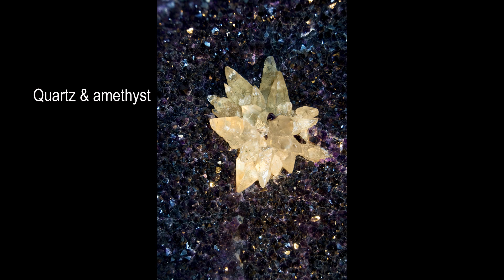2007 Namibia 03- Skeleton Coast A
The Namib Desert is one of the remotest on the planet,  Overfly the coast northward from Swapkomun to the Skeleton Coast over abandoned diamond camps and dunes.  Visit the coast canyons with oryx, and desert elephant.  Call on the Himba and their Herero cousins, converted by missionaries.